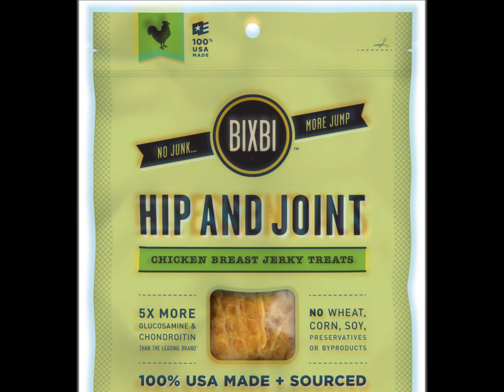All for Paws - Bixbi Hip & Joint Treats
We taste tested some Bixbi Hip & Joint Chicken Breast Jerky at the shop!

All for Paws
1430 NW 23rd Ave